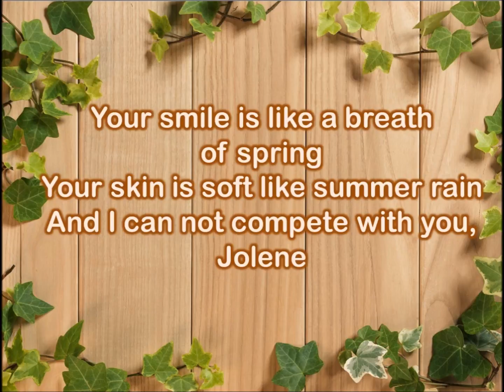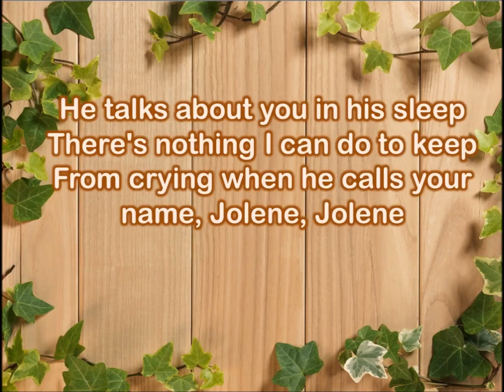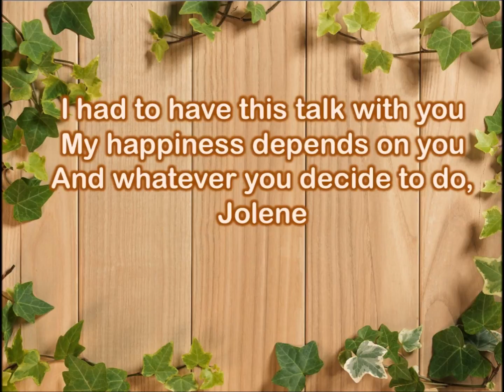Jolene (Karaoke) - Miley Cyrus